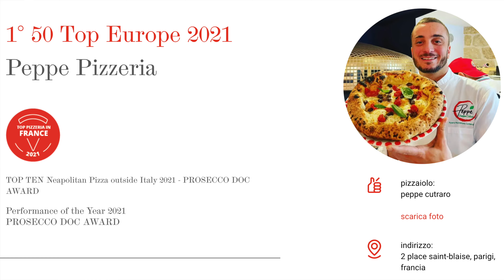이탈리아 피자협회 선정 세계 1위 피자는 얼마나 특별할까? / 헐 하루에 300판도 완판!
안녕하세요
이번 영상은 이탈리아 피자 협회에서 선정한 가장 맛있는 피자집 50곳 가운데
1위를 한 매장이 프랑스 파리에 있어서
먹방을 하고 왔습니다.

파리에 오신다면 한번 들려서 맛을 볼수 있었으면 좋을것 같아 영상을 만들어 봤습니다.